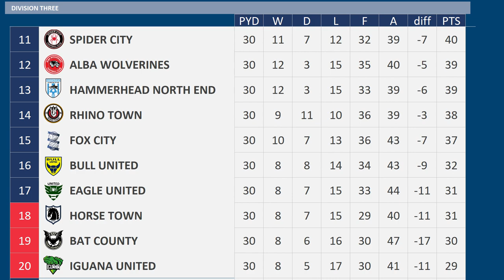2023 - 2024 Division Three MD30, Lion Town v Bat County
Matchday 30 the 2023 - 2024 Division Three season between Lion Town & Bat County

Lion Town are 1st
Bat County are 16th

Lion Town:-
4 wins in a row, Just 1 defeat from previous 16 matches

Bat County:-
3 wins 2 draws from previous 5 matches
Mitchell van Bergen Injured
Patrick Schmidt Injured

Lion Town, 12th Division Three
Bat County, 1st Division Four

LION TOWN Squad
K Ryan Allsop
K Joe Lumley
RWB  Dan McNamara
RB Jan Gyamerah
CB Bart Schenkeveld
CB Murray Wallace
CB Ronnie Edwards
CB Gino Fechner
LB Steve Seddon
LWB  Jason Davidson
DM Ryan Leonard
DM Elliot Watt
RM Marc Schnatterer
CM Hannes van der Bruggen
CM Reece Brown
CM Charlie Lakin
LM Marco Pasalic
LW Tariqe Fosu
LW Rico Richards
ST Karol Swiderski
ST Uche Ikpeazu
ST Aiden O'Brien
RB Ben Johnson - on Loan from Shark Villa
LB Maximilian Mittelstadt - on Loan from Owl United
AM Morgan Gibbs-White - on Loan from Sint Snake
Millwall

BAT COUNTY Squad
K Ben Amos
K Simon Eastwood
RB Julien Faussurier
RB Ryan Cooney
CB Uwe Hunemeier
CB Mads Fenger
CB Tom Flanagan
CB Besart Topalloj
LB Pierre Bengtsson
LB Lincoln McFayden
DM Terry Taylor
RM Karl O'Sullivan
CM Josh McEachran
CM Stephen Dooley
CM Richard Neudecker
CM Will Patching
LM Regan Charles-Cook
LM Aiden McGeady
ST Chris Martin
ST Patrick Schmidt
ST Lucas Akins
ST Dan Agyei
CB Omer Toprak - on Loan from from Wasp Wednesday
LB Daley Sinkgraven - on Loan from from Rat Rangers
RW Mitchell van Bergen - on Loan from from Wolf City
Excelsior